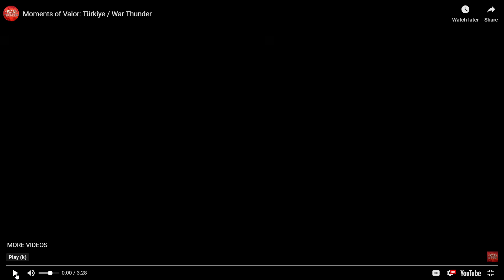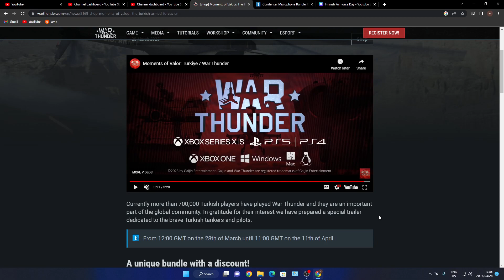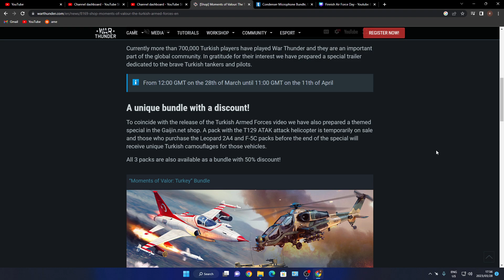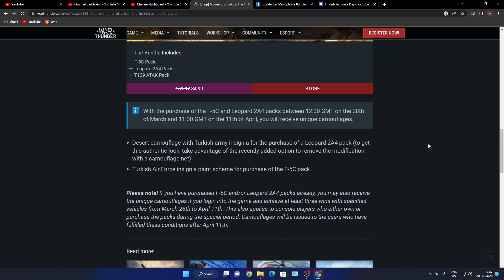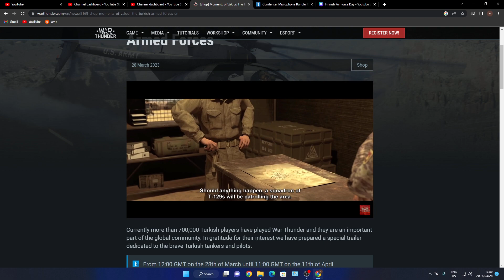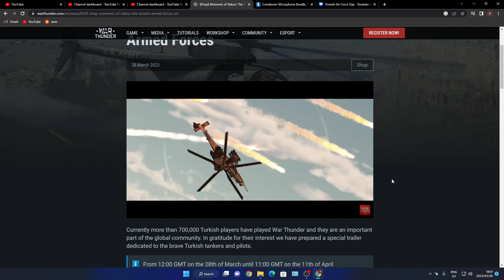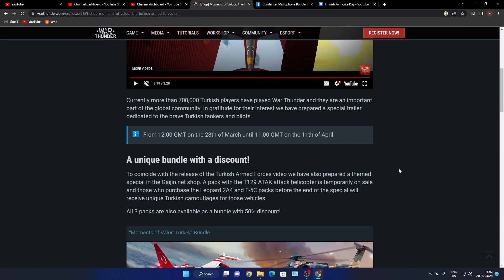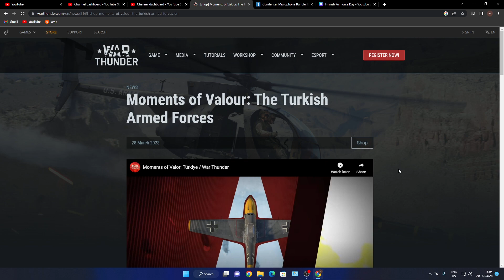war thunder Turkish Armed Forces what up with this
thanx for watch like and sub
be real be true be you